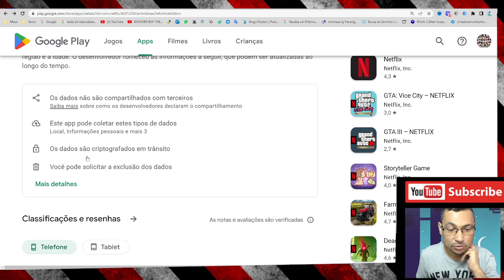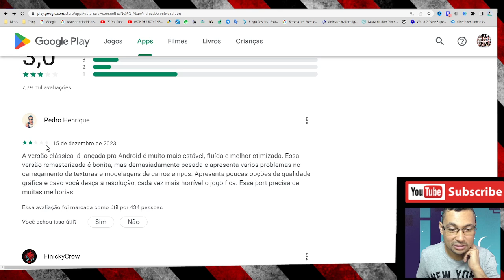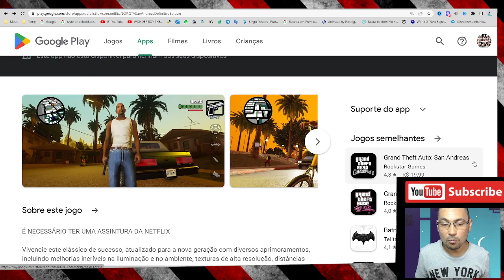GTA San Andreas REMASTERIZADO para celular via NETFLIX